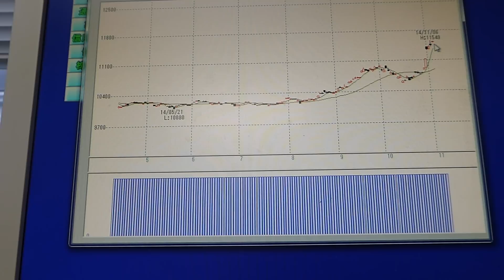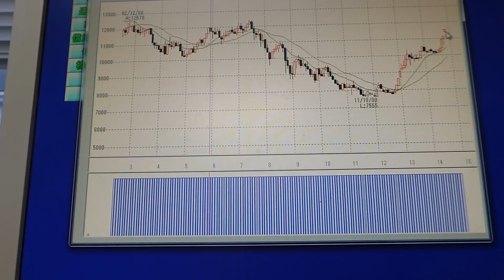ドル／円相場、この数年１１月から年末にかけてどんな動きになった？［投資コンサルタント・北浜流一郎］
儲かる個人 投資家育成歴Ｎo1・３０年の実績。著書「自分年金はこの３つの銘柄で作りなさい」他多数。ブログ⇒● /orion3/株で自分年金作り専門メルマガ無料配信中です。/m/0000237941.html●［株で自分年金作りコンサルタント・北浜流一郎の株リッチ放送局］